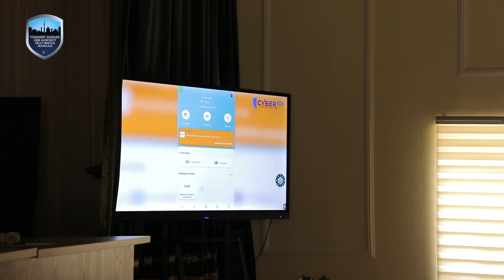Yoshlar bilan uchrashuv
Kuni kecha Yunus Rajabiy nomidagi O‘zbek milliy musiqa saʼnati  institutida Mirzo Ulug‘bek tumani IIO FMB boshlig‘i Farrux Xaydarov va boshqa mutasaddilar ishtirokida talabalar bilan davra suhbati o‘tkazildi. "Yoshlar orasida terrorizm, jinoyatchilik va giyohvandlikka qarshi kurashish" mavzusida bo‘lib o‘tgan mazkur uchrashuvda yoshlar tuman IIO FMB boshlig‘i hozirgi kunda davlatimiz rahbari tomonidan yoshlarga alohida eʼtibor qaratilayotganligini, ularni barkamol shaxs sifatida yetishib chiqishi uchun barcha sharoitlar yaratilayotganligini alohida taʼkidlab o‘tdi.

Lekin shunga qaramasdan, ayrim yoshlar giyohvand yoki psixotrop moddalarga ruju qo‘yishi, yot g‘oyalar taʼsiriga tushib qolishi, jinoyatga qo‘l urishi kabi holatlar kuzatilayotganligi achinarli ekanligi aytib o‘tildi.  Yoshlarga bu illatlarning salbiy oqibatlari tushuntirildi.

O‘zaro savol-javob ruhida o‘tgan mazkur uchrashuvda talabalar o‘zlarini qiziqtirgan ko‘plab savollarga mutasaddilardan atroflicha javob olishdi.